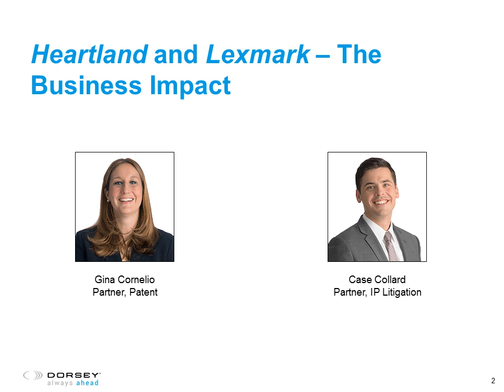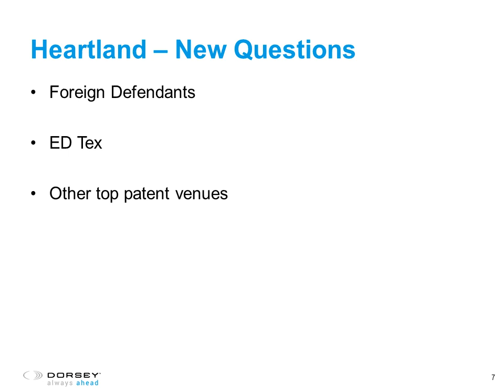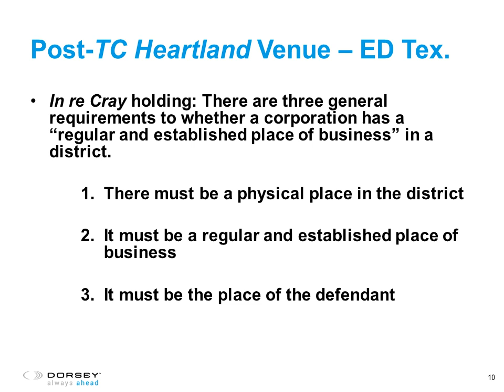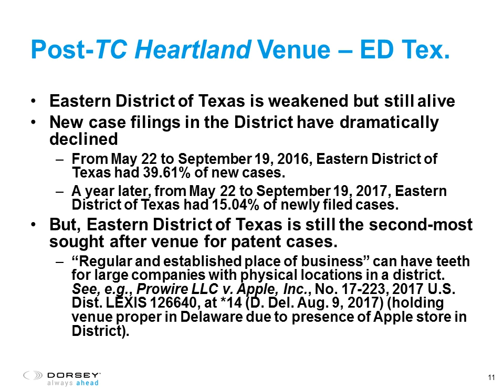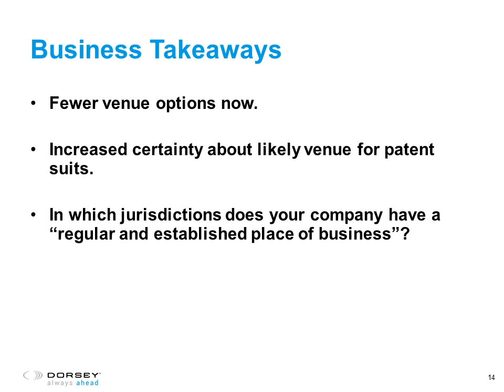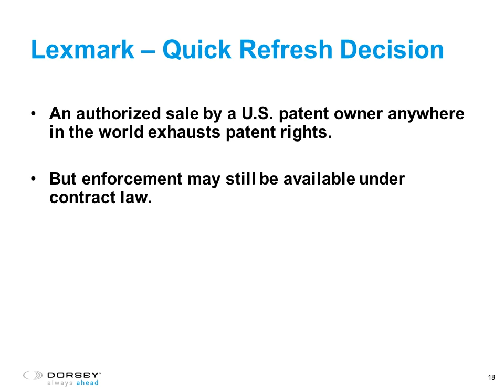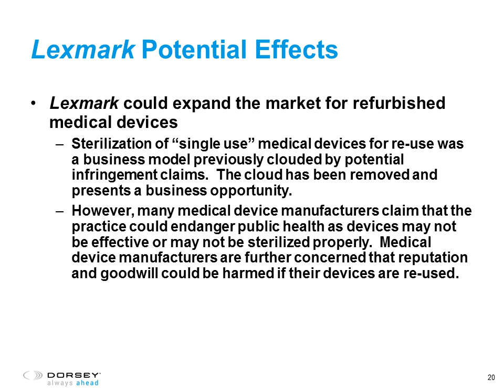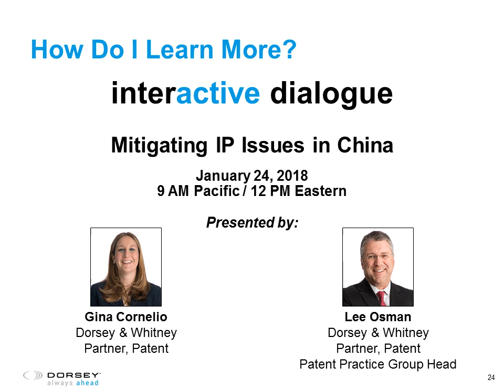Intellectual Property Webinar Playback: Heartland and Lexmark – The Business Impact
Join us for a business-focused review of the Supreme Court’s recent decisions on patent venue and patent exhaustion, with a look at the overall effect on day to day decisions and strategy.

Presenters:
• Gina Cornelio, Partner, Denver, Patent Department
• Case Collard, Partner, Denver, Intellectual Property Litigation Department